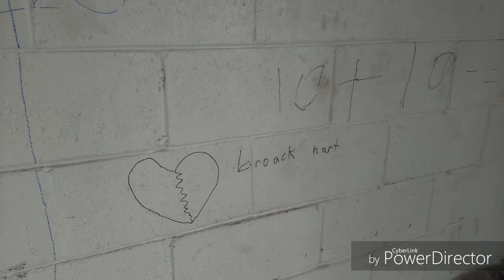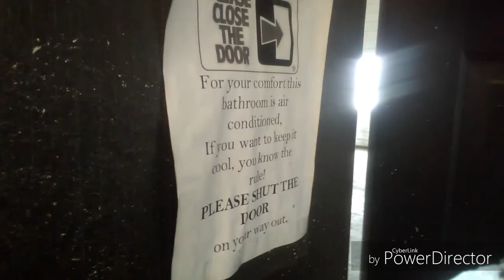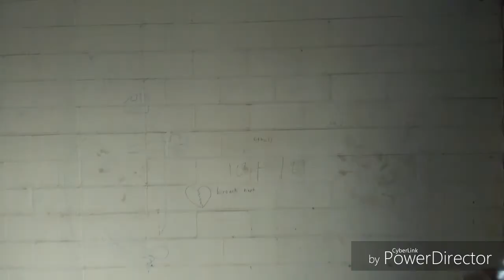2 Abandoned' Garages In The City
Abandoned in Tennessee